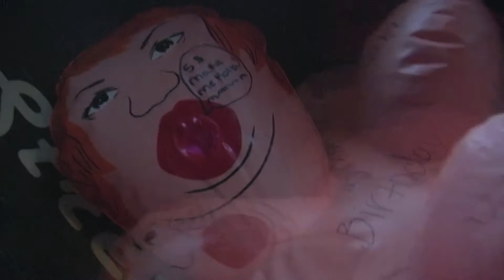Shotgun Surprise - Funky Cold Medina - Bloopers!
From the video shoot of Funky Cold Medina here are some fun shots that didn't quite make it into the video :)